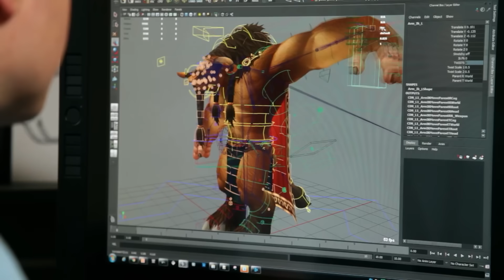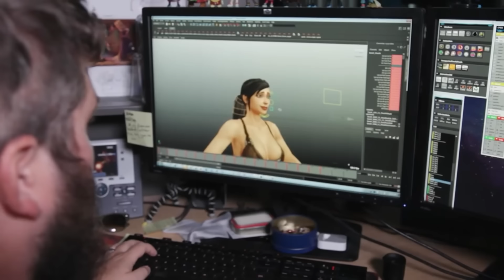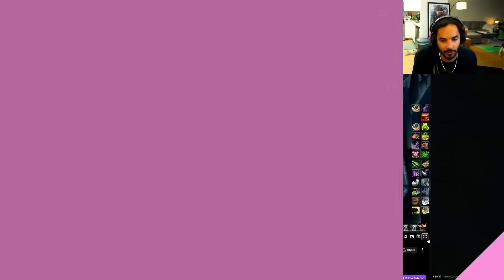Главные новости Activision Blizzard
World of Warcraft собирается обзавестись новым дополнением, которое представят уже на предстоящем BlizzCon 2023. Однако даже не это является ключевой новостью, ведь гораздо важнее другое - команда Xbox и руководство Microsoft поехало в тур по офисам Activision Blizzard. На фоне же этого, происходят анонсирования новых обновлений для разных игр этой компании, чего не происходило уже достаточно давно.

Timecode:

00:00 - Вступление
00:19 - Рекламная интеграция
01:24 - Funko
01:54 - Декорации BlizzCon
02:24 - HOTS 55.4
02:52 - Петух для Тайваня
03:18 - Обновление Minecraft
03:49 - Masters Tour
04:23 - Статистика Хардкора
05:39 - Prime Gaming
06:13 - Изменение WOTLK: Classic
06:41 - Филя в Activision
08:25 - 12 месяцев подписки
09:08 - Overwatch World Cup
10:54 - Проблемы с Синдрагосой
12:25 - Liquid платит
13:43 - Угрозы от Diablo Immortal
14:14 - Пародия на Riot?
14:55 - Катаклизм Классик